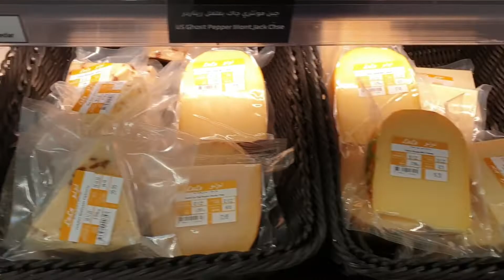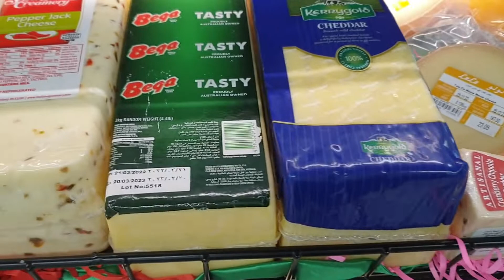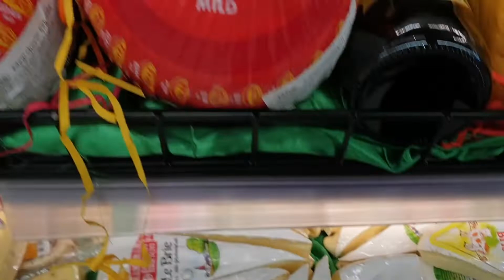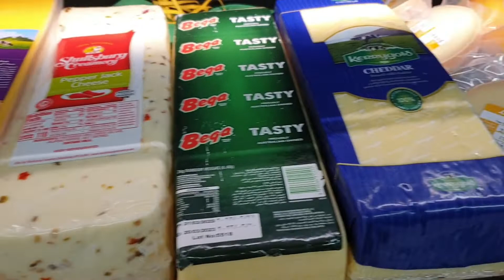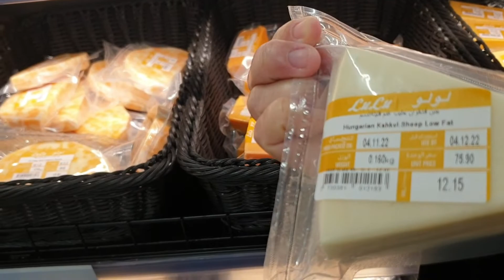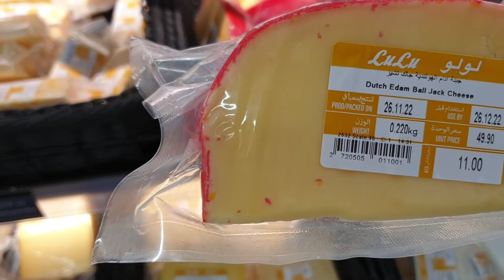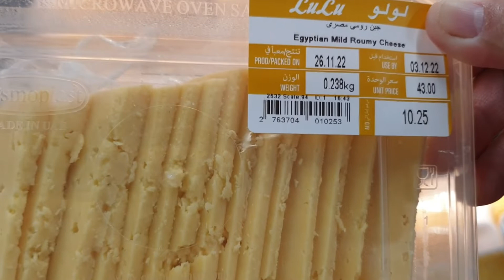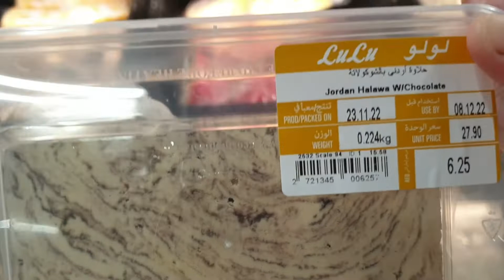CHEESE OVERLOAD II SO CHEEEZY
Cheese is a dairy product produced in wide ranges of flavors, textures, and forms by coagulation of the milk protein casein. It comprises proteins and fat from milk, usually the milk of cows, buffalo, goats, or sheep.

Mozzarella is the most familiar cheese variety in the world. It is used in popular foods like pizzas, pasta, lasagna, sandwiches, etc.